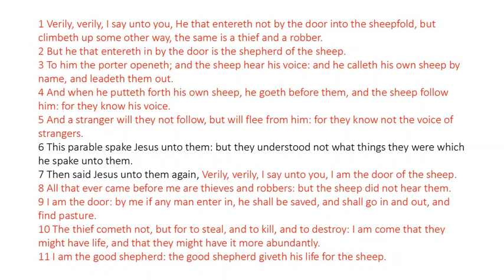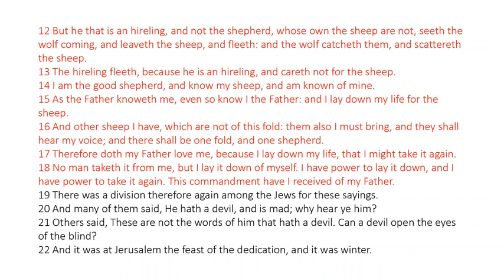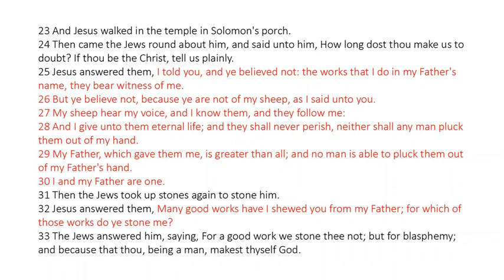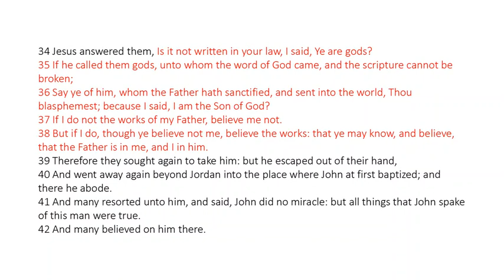John 10 - King James Bible - Read Along Audio